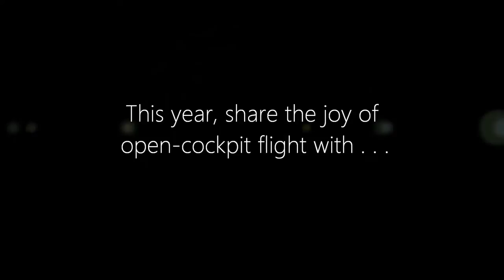Red Cat Biplane Flights - Mackenzie Magic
Red Cat Biplane Flights operate from their base at Pukaki Airport, near Twizel and Aoraki Mount Cook, New Zealand. They offer a range of flights from the "Mackenzie Magic" option, which is depicted in this video, to flying to the top of New Zealand's highest mountain. The Ag-Cat aircraft takes two passengers in addition to the pilot.